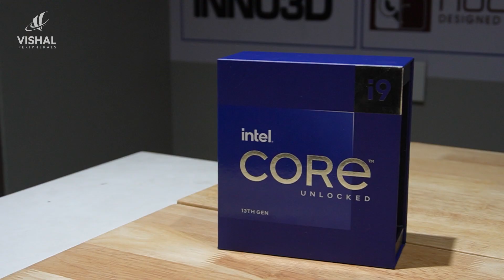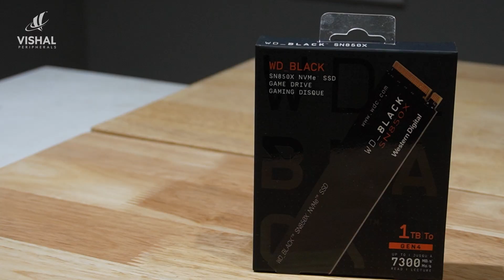1.2 Lakhs PC Build - Gaming, Streaming & Beyond || Vishal Peripherals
1.2 Lakhs PC Build - Gaming, Streaming & Beyond || Vishal Peripherals

Buy all computers, laptops, tablets, printers, gaming peripherals and all kinds of computer-related software and hardware. The one-stop solution for all IT needs.

We have stores everywhere around Hyderabad (Ameerpet, Secunderabad), Vijayawada, Vishakhapatnam